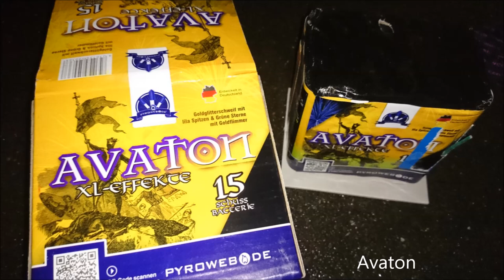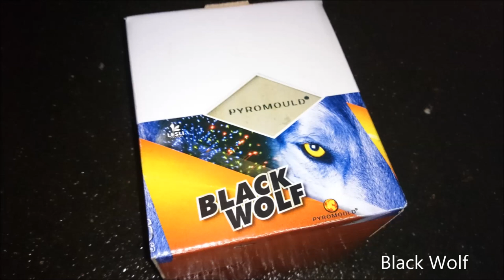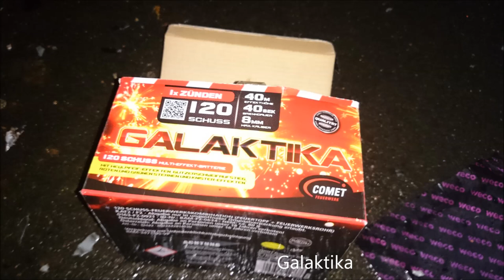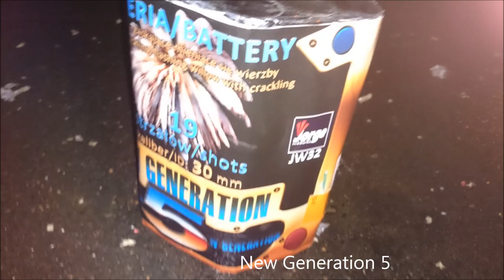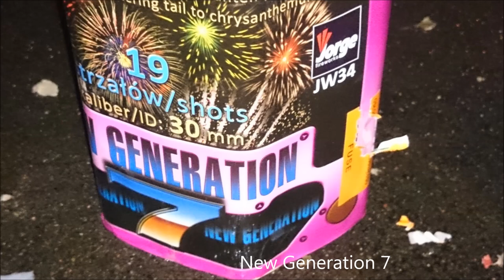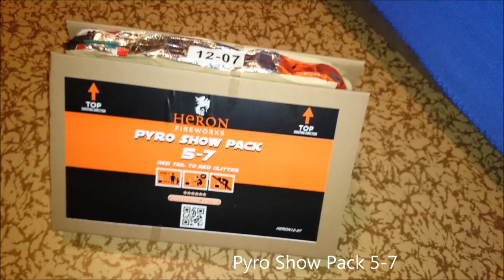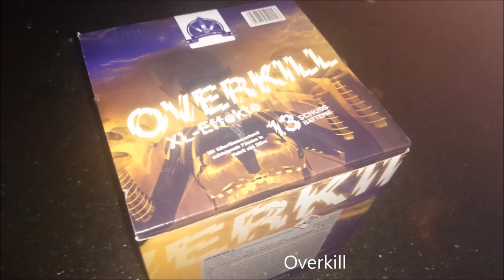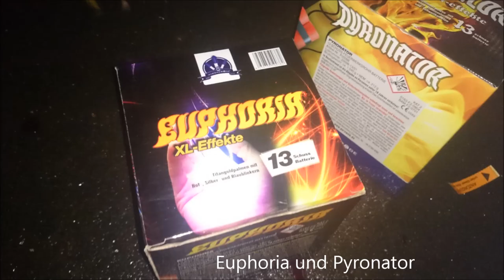Premium Batterien Berlin Marzahn Silvester 2014/2015 FULL HD